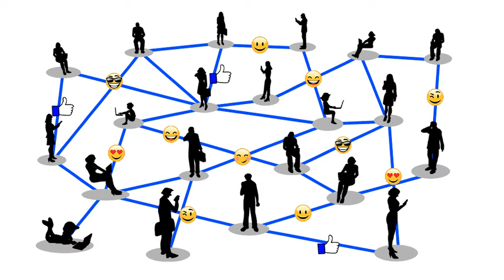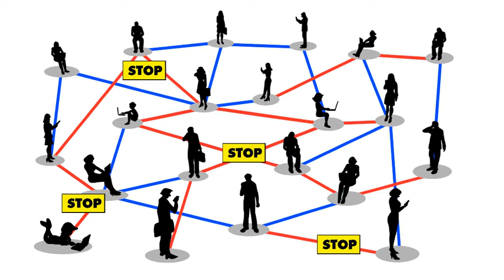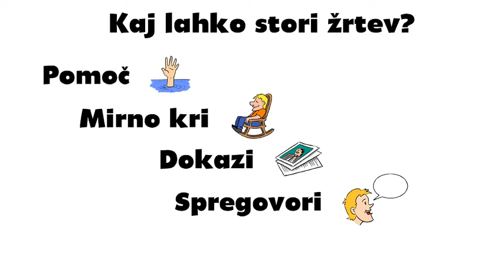Ferdo in Pastir 5: Spletno nasilje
Ferdo je oven. Črni oven. A ne čisto navaden.
Zanima ga svet okoli njega. Če česa ne ve, pač vpraša Pastirja.
Ni ga sram vprašati, saj ve, da se bo učil vse življenje.

Ferdo začne brskati po internetu in naleti na pojav spletnega nasilja. Pastirja takoj vpraša, zakaj smo ljudje drug do drugega tako kruti.